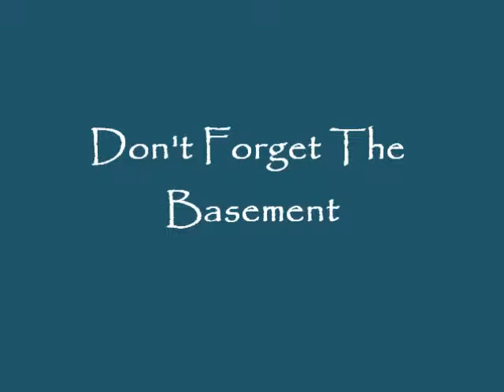3234 N King Richards Ct Video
SOLD - King Richards